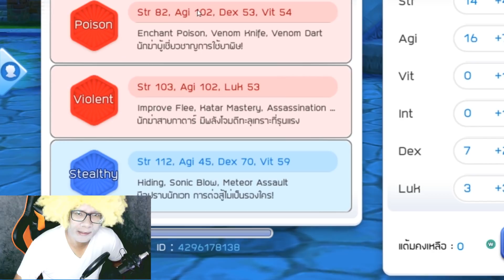10 เหตุผล! ทำไม Ragnarok M Eternal Love ถึงน่าเล่น? (เทียบกับเวอร์ชั่นเดิม)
🙀ติดตามการสตรีมสดบน Facebook ได้ที่

🙀ติดตามข่าวสารหรือผลงานต่างๆของหลวงไข่ได้ตามช่องทางต่อไปนี้

🙀 PC spec

VGA : MSI GTX970 gaming DDR5 4 GB
SSD  : KINGSTON HYPERX FURY 240 GB
Mainboard :Giggabyte H170-HD3

🙀 Gaming gear

Mouse: Logitech G302 DAEDALUS prime = 9xx บ.
Keyboard: Logitech G413 carbon = 3xxx บ.
Monitor: BenQ XL2411 for Esport = 8xxx บ.
Mouse pad: Razer Goliathus speed terra edition Size M = 5xx บ.
Headset :Logitech G433 7.1 WIRED SURROUND GAMING = 3xxx บ.